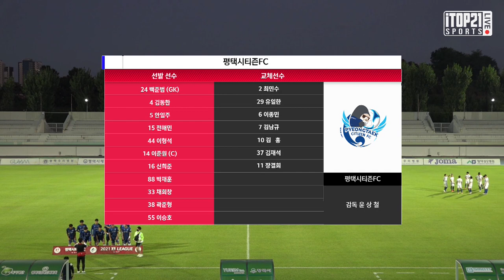[K3 League] 평택시티즌FC vs 부산교통공사축구단 24R - Highlight - 2021.9.15